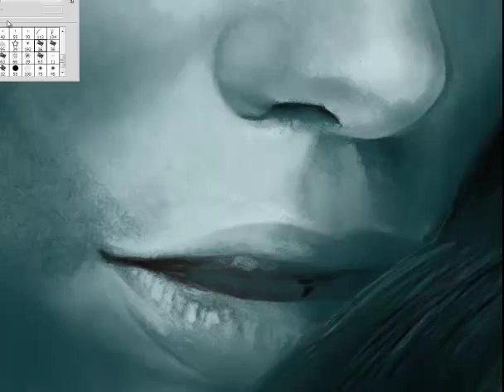Attempt at Speed painting... Kate Beckinsale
Inspired by some of the amazing painting clips on you tube, and thought I'd give it a try. Started with just a simple plain tonal pic.

Feedback welcomed. Both good or bad.